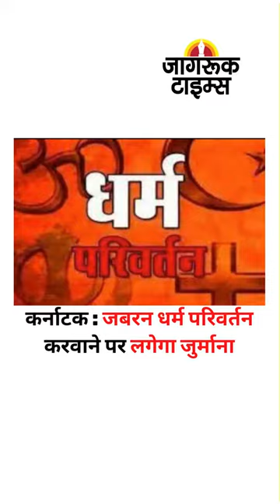JAGRUK TV : SUPER FAST NEWS 17.09.2022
प्रधानमंत्री मोदी का जन्मदिन आज, लगा बधाइयों का तांता

राष्ट्रपति मुर्मू व राहुल गांधी समेत कई नेताओं ने दी बधाई

देश को प्रधानमंत्री मोदी ने दिया ‘चीतों’ का तोहफा

कूनो राष्ट्रीय उद्यान में चीतों ​को पीएम ने किया आजाद

नामीबिया से विशेष विमान से भारत पहुंचे आठ चीते

नेताजी की मूर्ति समेत 1200 तोहफों की नीलामी आज से

अब महिला पायलटों को सौंपी जाएगी ‘चिनूक’ की कमान

सीरिया की राजधानी दमिश्क पर इस्राइल का हवाई हमला

तेलंगाना मुक्ति दिवस : गृहमंत्री की शहीदों को श्रद्धांजलि

केरल : राहुल को मां अमृतानंदमयी का मिला आशीर्वाद

सोशल मीडिया बाजार को लेकर नियम बना रही सरकार

भारत में शीघ्र दौड़ेगी हाइड्रोजन चलित पहली ट्रेन : वैष्णव

डायबिटीज मरीजों के लिए सरकार ने लॉन्च की सस्ती दवा

कर्नाटक : जबरन धर्म परिवर्तन करवाने पर लगेगा जुर्माना

दिल्ली : विधायक अमानतुल्लाह खान की आज कोर्ट में पेशी

विधायक के घर छापे में मिला लाखों का कैश-अवैध हथियार